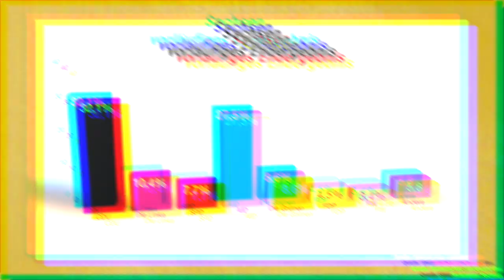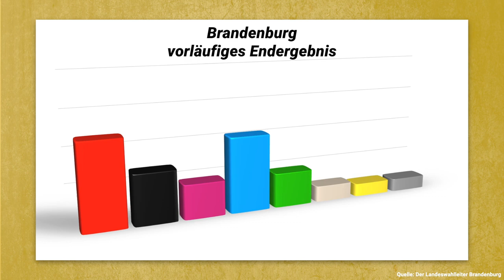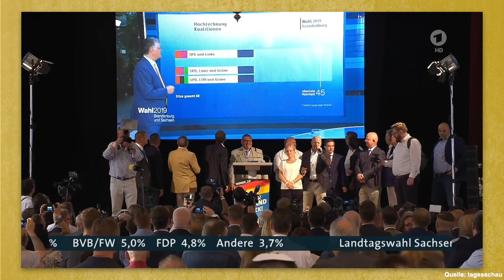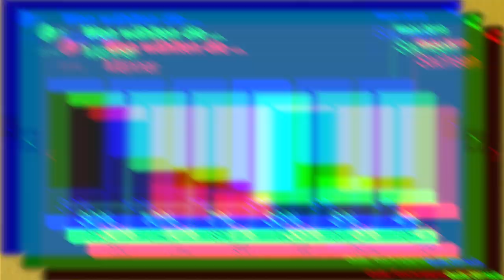Nach den Wahlen: Demokratiekrise im Osten? | Franziska Schreiber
Die Landtagswahlen in Sachsen und Brandenburg sind vorbei und vor allem die AfD hat viele Stimmen hinzugewonnen. Einige brechen deswegen jetzt in Panik aus und fragen sich, ob unsere Demokratie in Gefahr sei. Ich kann euch beruhigen, das ist sie nicht. In meiner Analyse zu den Wahlen erkläre ich euch warum.